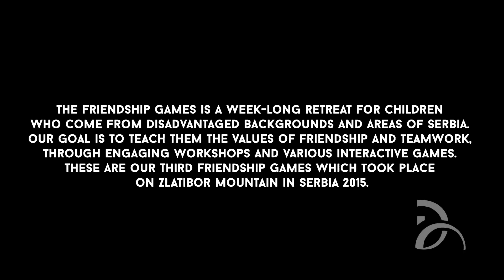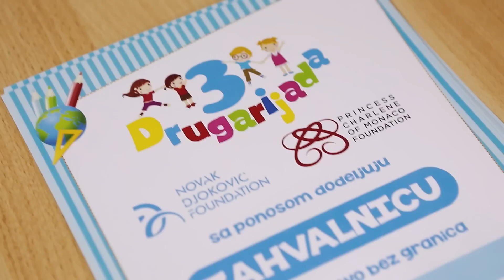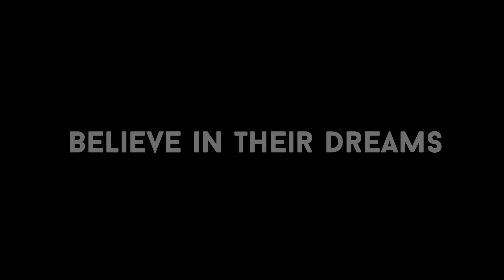The Friendship Games 2015 by Novak Djokovic Foundation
The Friendship Games are a week-long retreat for children who come from disadvantaged backgrounds and areas of Serbia. Our goal is to enhance the values of friendship and teamwork through engaging workshops and interactive games. The third Friendship Games were held on Zlatibor mountain (Serbia) in September 2015.

Drugarijada je jednonedeljno druženje za decu iz ugroženih porodica i delova Srbije. Naš cilj je da osnažimo vrednosti kao što su drugarstvo i timski rad kroz interaktivne radionice i igre. Treća Drugarijada održana je na Zlatiboru u septembru 2015. godine.